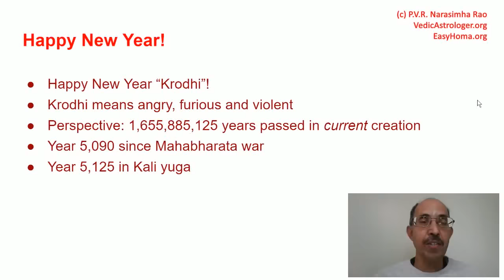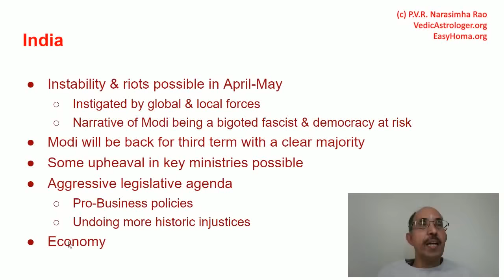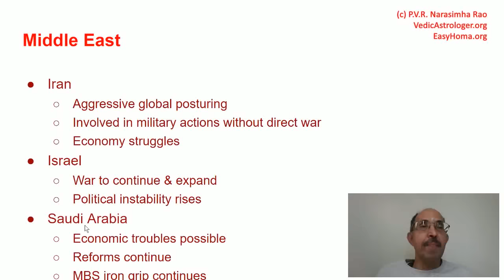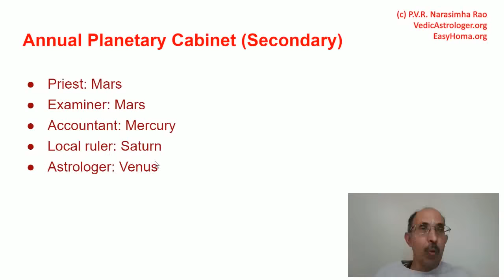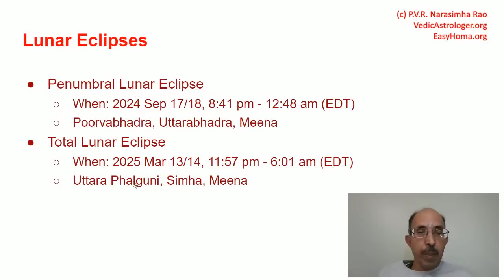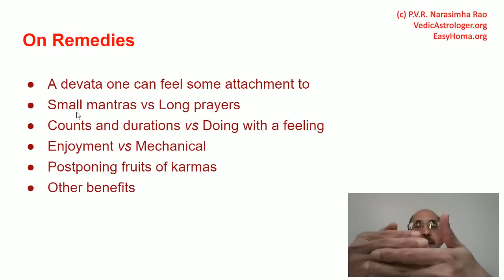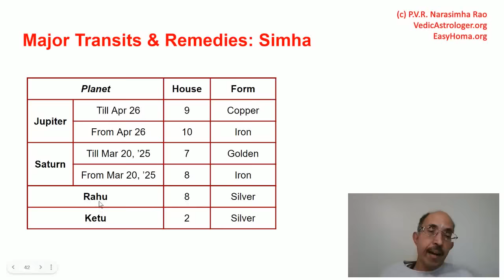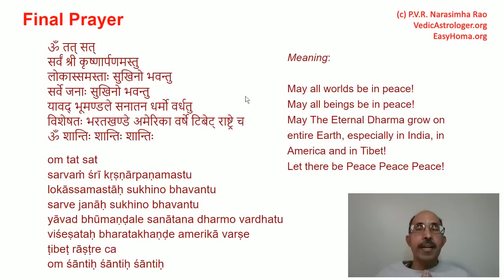Annual Predictions 2024-25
Here are PVR Narasimha Rao's annual predictions for 2024-25, covering expectations for key nations as well as results and remedies for people of various signs and stars.

*Timestamps & Contents:*
00:01 Best wishes & Intro
01:00 Topics to be covered
02:00 General Trends
04:41 USA
08:16 India
15:49 China & Russia
18:51 Pakistan, Bangladesh, Sri Lanka, Afghanistan, Nepal, Bhutan
21:20 Iran, Israel, Saudi Arabia, UK, France, Germany, Australia, Japan, Canada
26:10 Importance of panchanga
28:44 Annual planetary cabinet
37:04 Key transits
38:51 Stationary transits
41:26 Key planetary associations
42:59 Combustion, Pushkara
43:57 Eclipses
46:55 Word of caution for generic results
48:39 Standard results for 12 signs (Adayam, Vyayam, Rajapujyam, Avamanam)
49:38 Standard results for 27 stars (Kandaya phalas)
51:50 Standard results for 28 stars
52:58 Major Transits & Remedies: Intro
59:01 Major Transits & Remedies: Mesha
01:01:03 Major Transits & Remedies: Vrishabha
01:02:20 Major Transits & Remedies: Mithuna
01:03:40 Major Transits & Remedies: Karka
01:05:17 Major Transits & Remedies: Simha
01:06:53 Major Transits & Remedies: Kanya
01:08:41 Major Transits & Remedies: Thula
01:10:19 Major Transits & Remedies: Vrischika
01:11:40 Major Transits & Remedies: Dhanus
01:12:55 Major Transits & Remedies: Makara
01:14:37 Major Transits & Remedies: Kumbha
01:15:50 Major Transits & Remedies: Meena
01:17:05 Conclusion